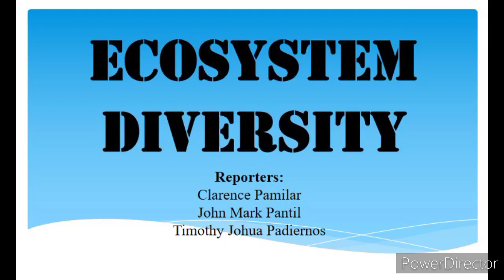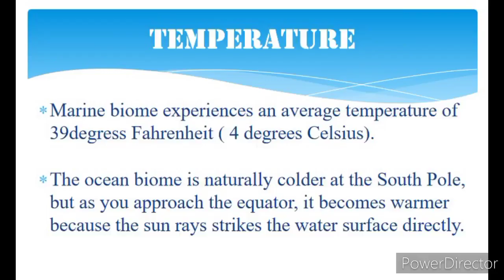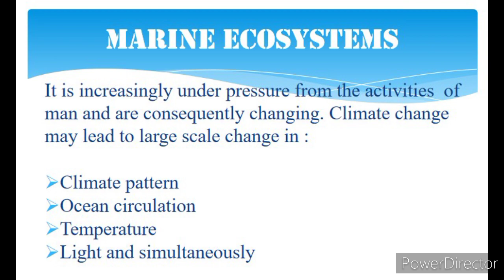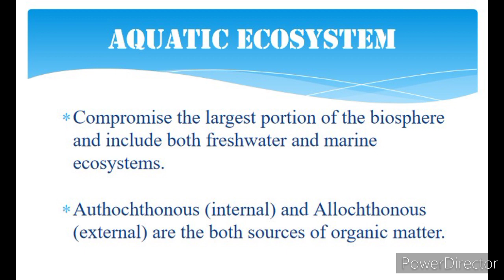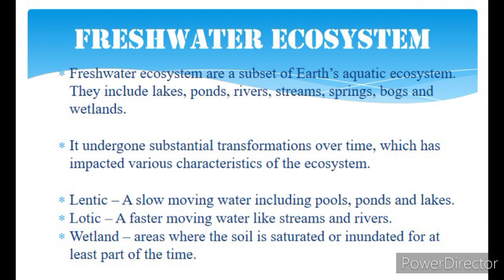Aquatic Ecosystem by BSIT 1L (Timothy Padiernos; Clarence Pamilar; & John Pantil)